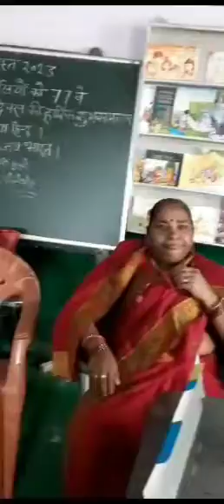Independence day celebration#primaryschool